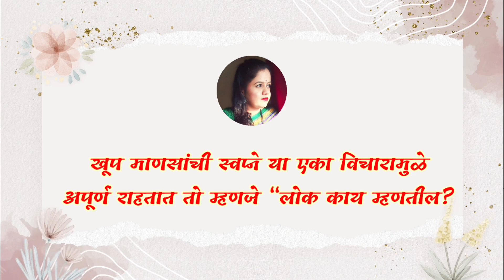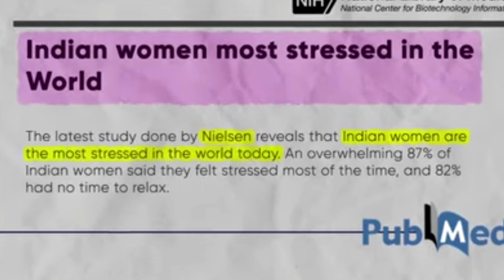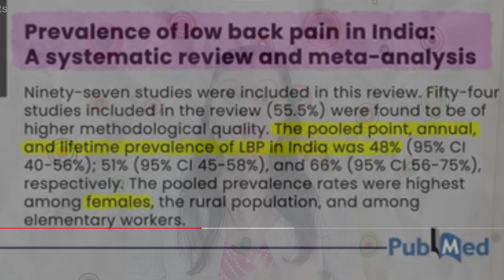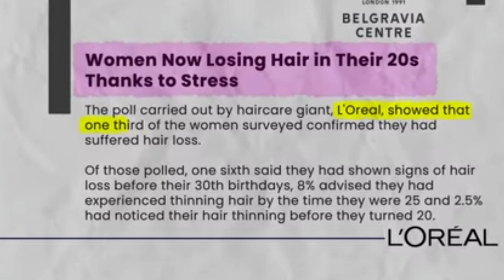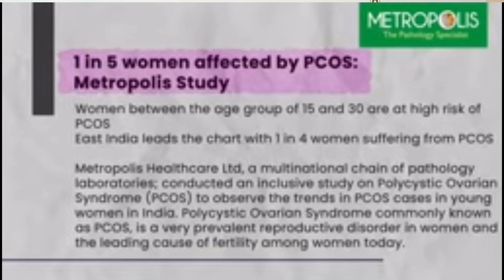महिलांनो स्वतःची काळजी घ्या | Health Issues Of Women with Solutions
महिलांनो स्वतःची काळजी घ्या|  | Snehalchi Duniya

नमस्कार,

मी स्नेहल देसाई - पाठारी माझ्या चॅनेल मध्ये तुमचे स्वागत करते ज्याचं नाव आहे, "स्नेहल ची दुनिया" !
  या चॅनेल च्या माध्यमातून माझे छंद, काही अनुभव, सकारात्मक विचार, किचन टिप्स, घरात उपयोगी पडतील अशा टिप्स, घरगुती सौंदरोपचार, वजन कमी करण्यासाठी टिप्स, सामाजिक बांधिलकी, माझ्या आयुष्यातील काही महत्वाचे क्षण असे बरेच विडिओ शेयर करते.
वरील विषयांवर तुम्हाला रस असेल तर, असेच माहितीपूर्ण विडिओ बघण्यासाठी " स्नेहल ची दुनिया " या चॅनेल ला नक्की सबस्क्राईब करा. धन्यवाद..🙏

सोपा मेकअप | Simple Everyday makeup | NO Foundation makeup | Daily Makeup | College / Office Makeup

केसांच्या वाढीसाठी सोपा घरगुती उपाय | लांबसडक आणि दाट केसांसाठी उपाय | How to Grow Hair Fast

केसगळतीचे मूळ कारण आणि उपाय | Basic Reason for Hairfall | How to Stop Hairfall | Snehalchi Duniya

Weightloss Tips |वजन कमी करण्यासाठी घरगुती उपाय |  How to loose Weight Fast | My Weightloss Journy

मी यु ट्यूब व्हिडीओ कसे एडिट करते ? या चूका टाळा | How to edit videos for YouTube

Keratin Treatment At home for smooth and silky hair

Gadgets used for Videos

Vlogging mic

Vlogging tripod

Tripod for indoore shoot

Mic for voice over audio

Selfie stick

Mobile phone used for shoot